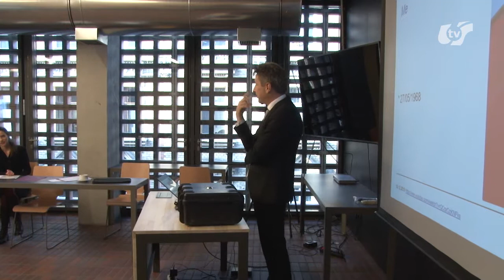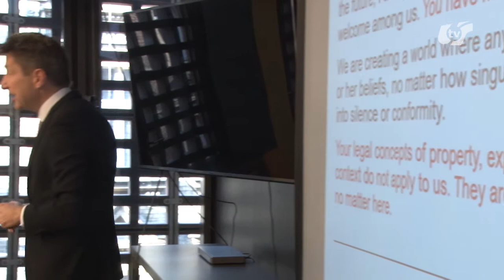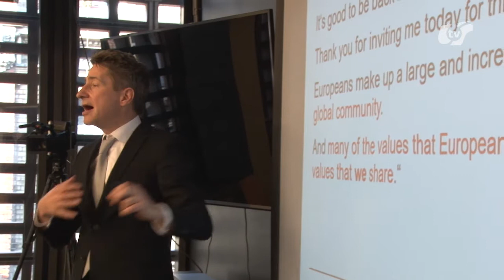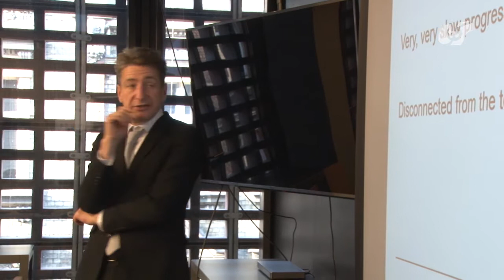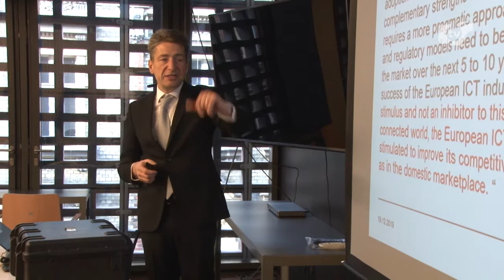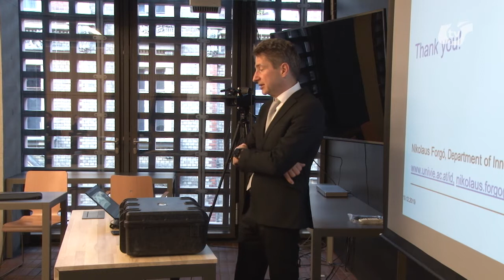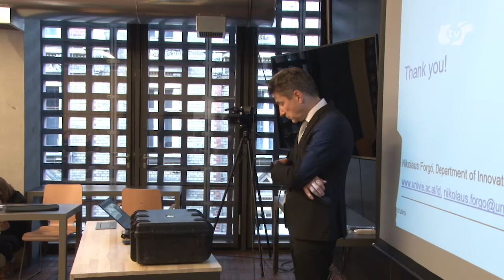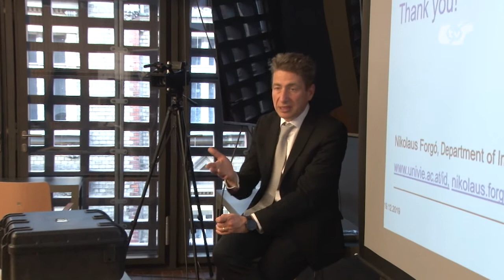Międzynarodowa konferencja „Law and public policy – today and tomorrow” cz. 2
Centrum Badawcze Polityki Publicznej i Problemów Regulacyjnych Uniwersytetu Śląskiego w Katowicach zorganizowało międzynarodowe seminarium naukowe  „LAW AND PUBLIC POLICY – TODAY AND TOMORROW”.

Wydarzenie odbyło się  w Szkole Filmowej im. Krzysztofa Kieślowskiego Uniwersytetu Śląskiego w Katowicach.

Swoje prelekcje przedstawili: Hadar Dancig-Rosenberg (Bar-Ilan University/UC Berkley), Nikolaus Forgó (University of Vienna), Alexandra Harrington (University of Albany) and Marie-Claire Cordoner Segger (University of Cambridge).

Tematami paneli były następujące zagadnienia :
Law and Criminal Policy
Legal Policy and New Technologies
Law and Climate Policy